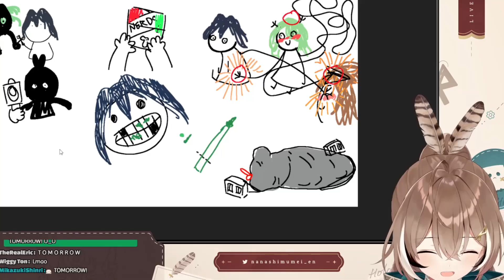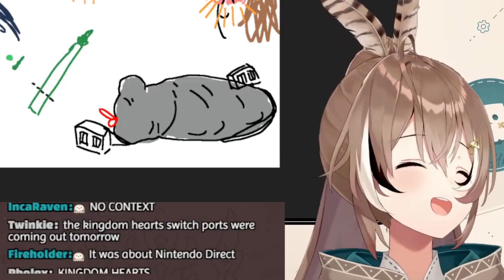Mumei REACTS To Ina's TOMORROW Meme!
LMAO Mumei!